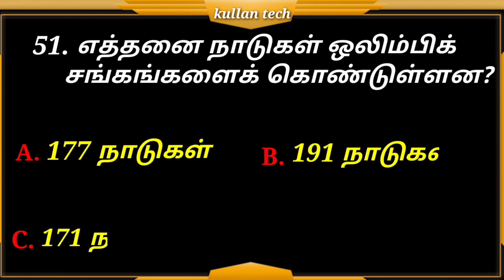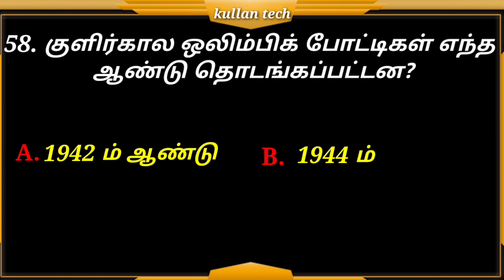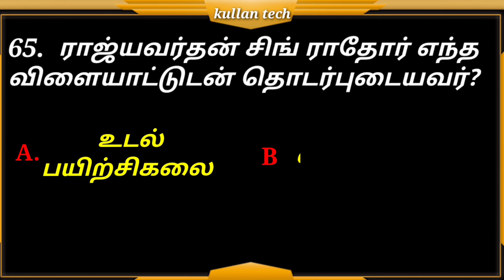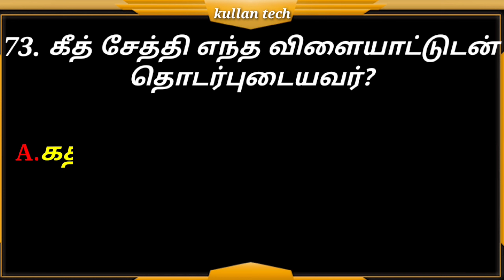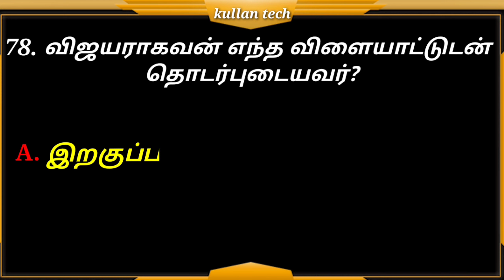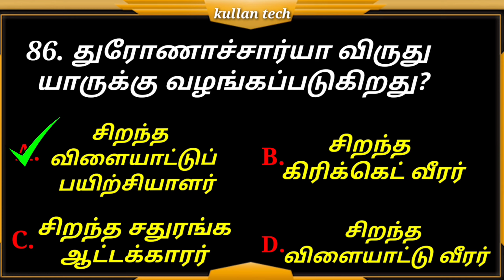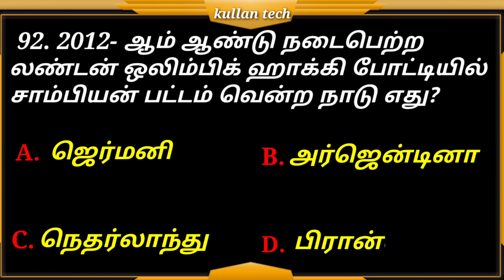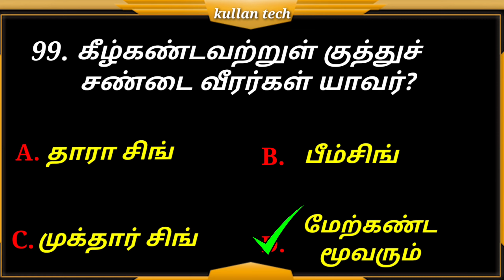Tamil General Knowledge#விளையாட்டுதுறைகள் பற்றிய#முக்கியமான வினா விடைtnpsc&Group 4#2023